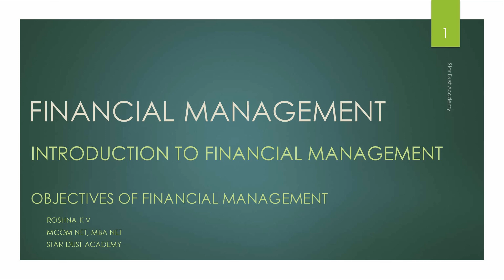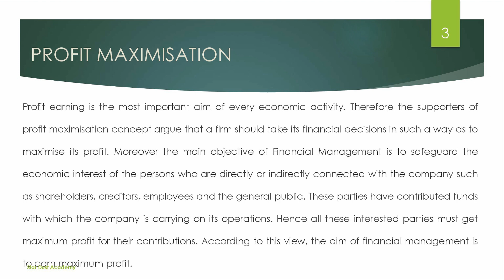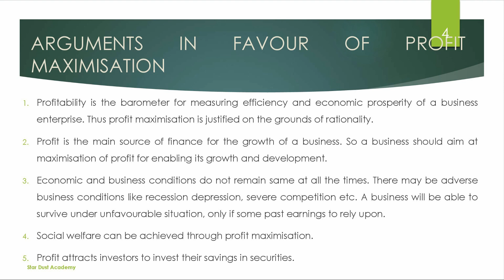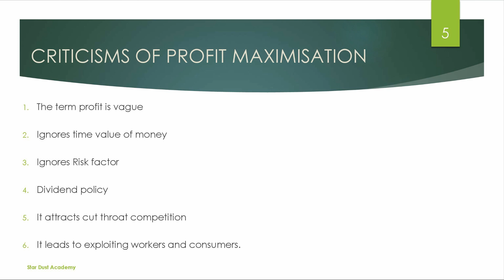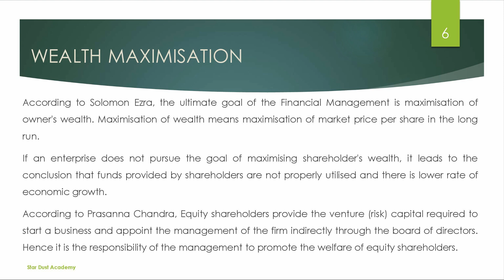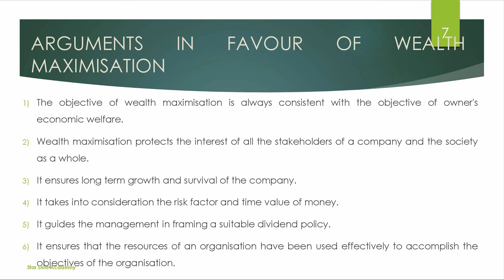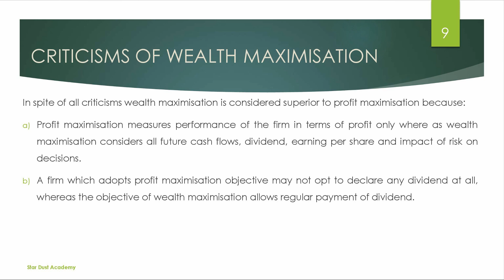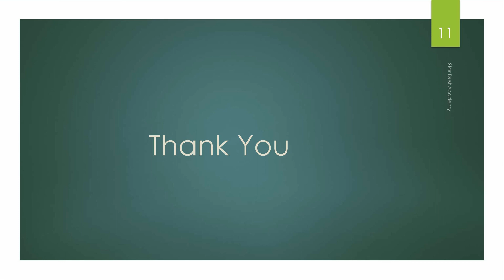Introduction to Financial Management Part 3 Objectives Malayalam Tutorial Bcom | FM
Introduction to Financial Management - Objectives Malayalam Tutorial Bcom | Financial management

Part 3
Objectives of Financial Management

Topics Covered
1. Objectives of Financial Management

finance management malayalam, finance management malayalam mg university, finance management malayalam module 1, financial management malayalam calicut university, financial management important questions, financial management kannur university, finance function malayalam, introduction to financial management chapter 1, profit maximization, wealth maximisation